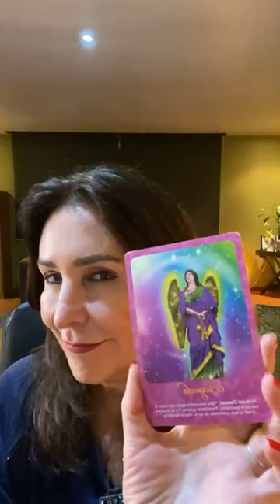Las emociones son un motor